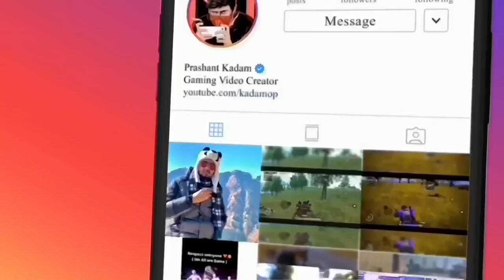Random 3 Girl's with X-Suit In My Lobby And Trolled 50RP MAX & MYTHIC OUTFITS 90/70 uc can $10 bgmi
●▬▬▬▬▬▬ஜ۩❀۩ஜ▬▬▬▬▬▬▬●
Connect ᴜʀ ꜱᴏᴄɪᴀʟ ᴍᴇᴅɪᴀ

●▬▬▬▬▬▬ ஜ۩❀۩ஜ▬▬▬▬▬▬▬●

●▬▬▬▬▬▬ஜ۩❀۩ஜ▬▬▬▬▬▬▬●

●▬▬▬▬▬▬ ஜ۩❀۩ஜ▬▬▬▬▬▬▬●

Hey Everyone,
My Videos Is Only Entertainment purpose And I Do Not Intend To Harm Anyone’s Feeling’s Through My Videos,

Thankyou,Everyone
For Your Tremendous Support Love You All
Over Power Guys🔥